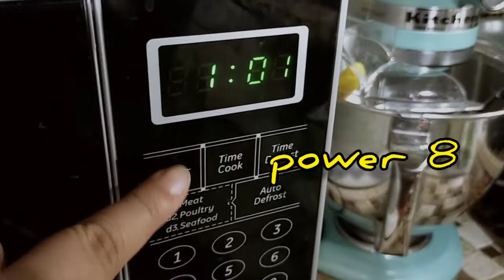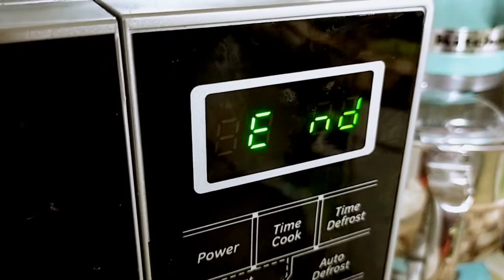Cook Fried Rice In The Microwave Oven (for beginners only)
You want to eat fried rice but too tired (or lazy) to do it??? Here is the simplest way for beginners out there.

inshot Music: King
Musician: Jef